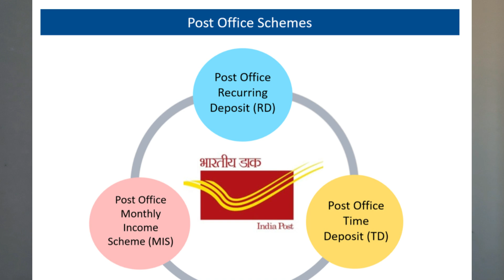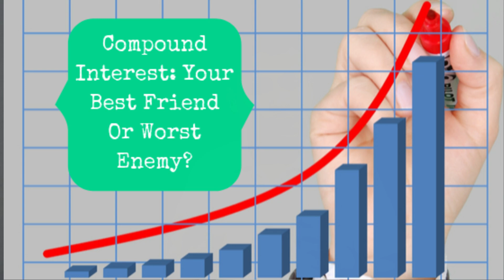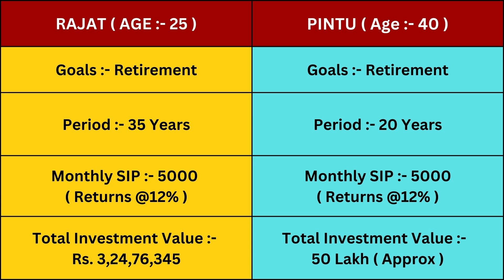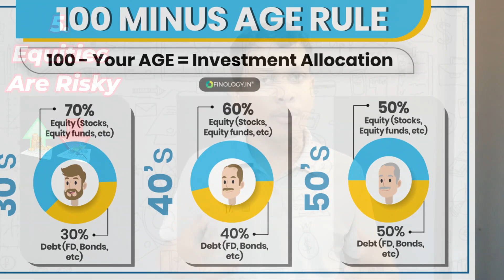Mutual Fund Investment से डर क्यू लगता है ?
Hey Guys,
In this video business lav explain information related to Mutual Fund Investment से डर क्यू लगता है, why indians not investing in mutual fund

Indians may not be investing in mutual funds due to Lack of Financial Literacy, Fear of losing money in market fluctuations, Concerns about mutual fund fees and charges, etc...